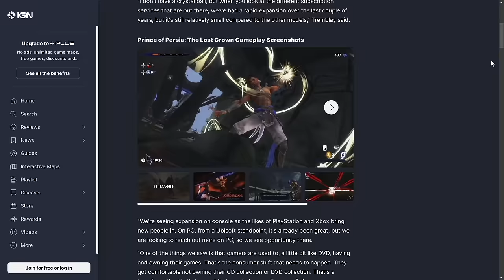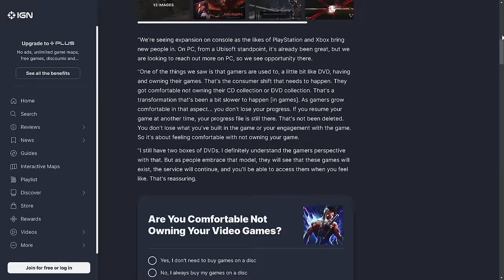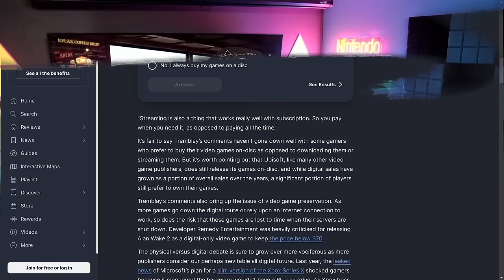A Major Company Doesn't Want You Owning Games Anymore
Do you like owning your games? In this video, we discuss the future of game ownership and the potential impact of the Nintendo Switch 2. As we anticipate its release in 2024, many gamers are concerned about the rise of subscriptions and all-digital platforms. Join us as we delve into the debate and explore the criticisms directed towards Nintendo over NSO.